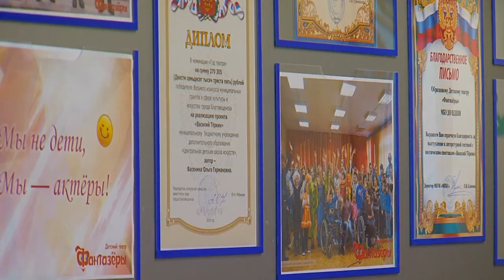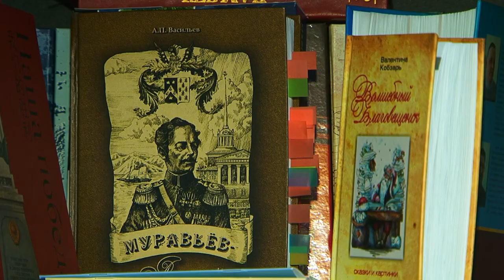Творческих и инициативных горожан призывают участвовать в конкурсе муниципальных грантов